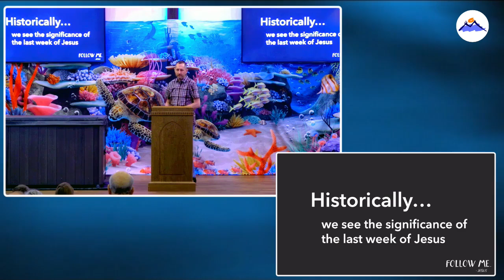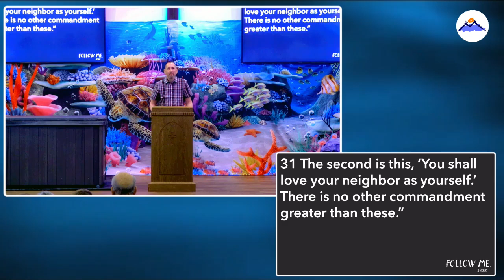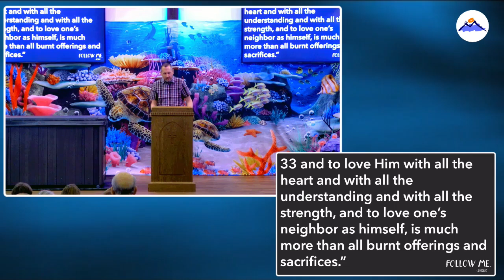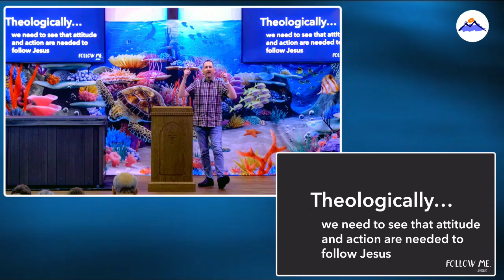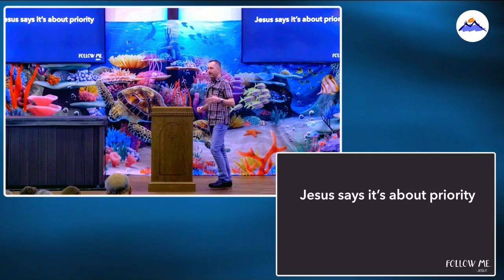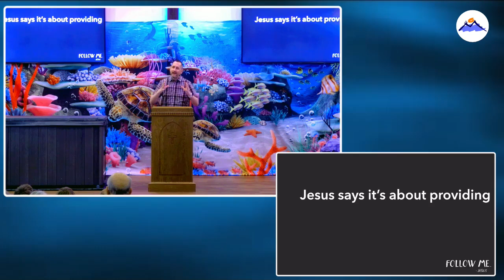Follow Me 55 For Arguments Sake